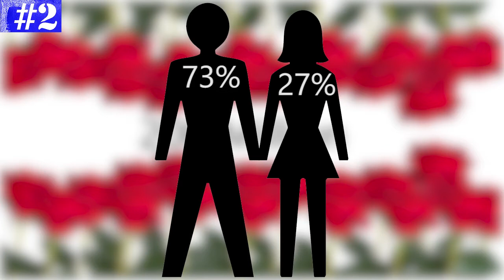5 Cool Facts About Valentine's Day!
Preview

1. Valentine's Day in Saudi Arabia
2. Valentine's Day Items
3. Single in Valentine's Day
4. Chocolate on Valentine's Day
5. The heart symbol

1. Sadly enough, Valentine's Day is banned in Saudi Arabia. And actually, Everything related to the holiday such as
candy, flowers, gifts...even the color red is not allowed.
2. Over 1 billion Valentine's Day card are exchanged each year. While 200 million roses are produced on Valentine's Day, which
73% are bought by men, leaving, only 27% for women.
3. Valentine's Day is a sad day because you're single? But guess what, you're can still celebrate this Singles
Awareness Day. And if that's not enough, you can also celebrate Friend's day in Finland instead, where are all of your
friends matters more.
4. If you wonder about the tradition of giving chocolate on Valentine's Day, It's because, back then cocoa and sugar
were rare products, so to give someone chocolate is pretty valueable. But now, more than 35 million heart-shaped boxes
of chocolate will be sold on Valentine's Day.
5. The heart symbol was created in the 7th Century BC in Cyrene, Libya, which represent the seeds or fruit of the
silphium plant, which were popular for preventing pregnancy. But still, the usual month for the most babies are born
is in November and that's about nine months after Valentine's Day.

Music
Credit to:

Gifts, Chocolate, Boxes, Presents, Wrap, Big, Romantic, Romance, things to buy for a boyfriend, girlfriend,